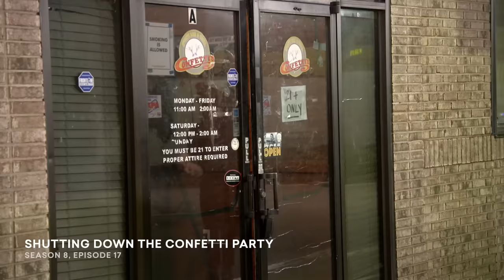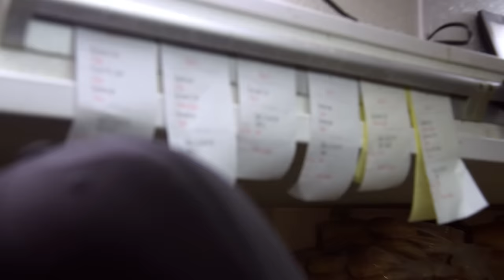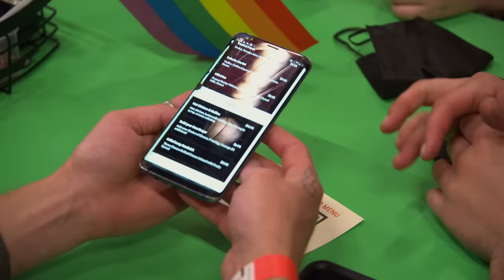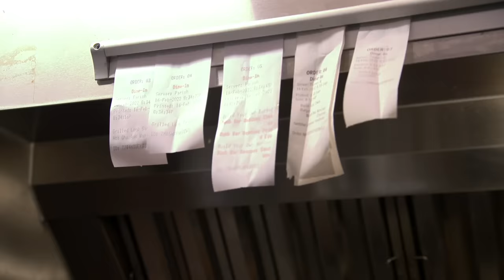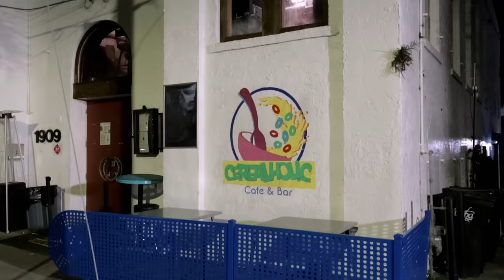Bar Rescue’s WORST Stress Test Fails 🙅‍♂️ Season 8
From capable chefs brought down by their team to bars covered in dust, these Bar Rescue Season 8 stress tests unearthed a lot of problems for Jon Taffer to fix.